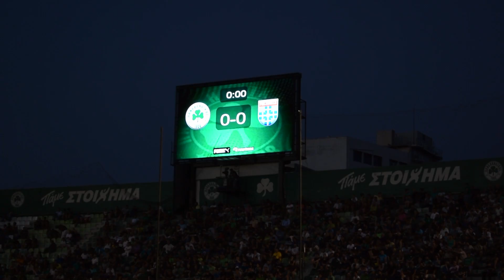Η παρακάμερα του φιλικού με την Τσβόλε